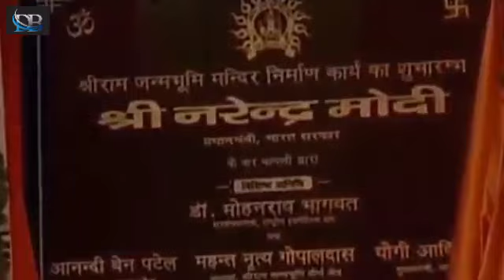Ban Gail Yogi Sarkar Kamal Khil Gail [ BJP Viral Song ]